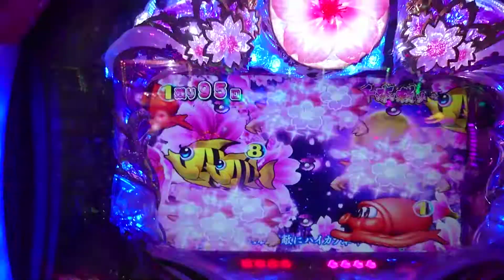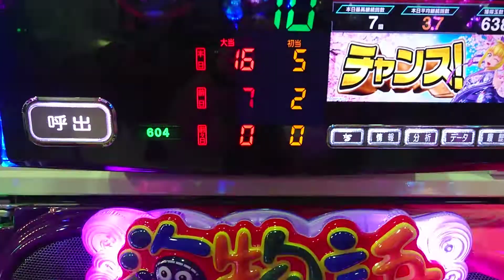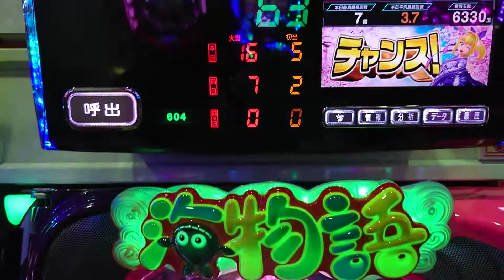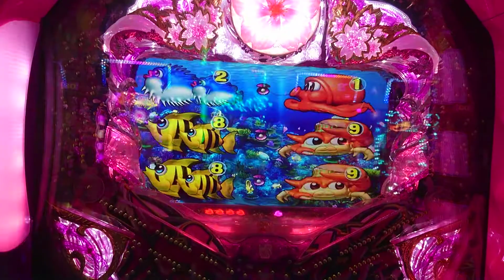【沖海４・桜１９９・・・７５】５連チャン目指して、海モードで打ってみた（３１９で実践）